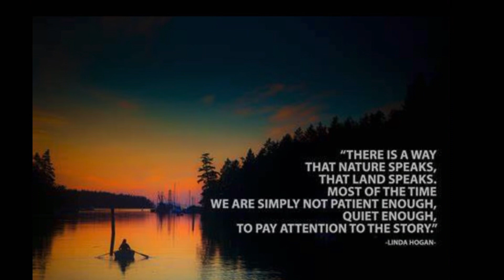Indian Wells Park and beach Shelton CT state park